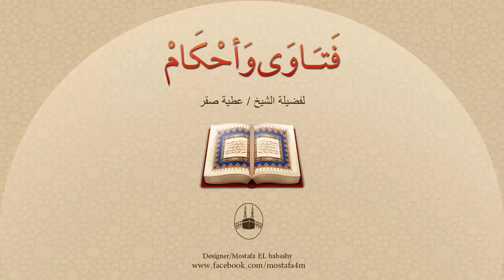نود أن نعرف ما يقع به الطلاق، وهل اللفظ شرط أساسي لوقوعه ؟